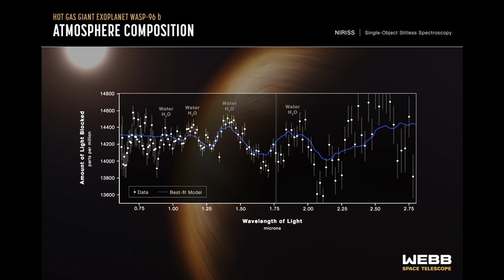Sonification: WASP 96b - Transmission Spectrum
A team of scientists, musicians, and a member of the blind and visually impaired community worked to adapt Webb’s data, with support from the Webb mission and NASA’s Universe of Learning. These audio tracks support blind and low-vision listeners first, but are designed to be captivating to anyone who tunes in.

These tracks are not actual sounds recorded in space. Instead, Webb’s data has been mapped to sound, carefully composing music to accurately represent details the team would like listeners to focus on. In a way, these sonifications are like modern dance or abstract painting – they convert Webb’s images and data to a new medium to engage and inspire listeners.

You can explore all of the sonification clips for Webb’s first images

Credit:
NASA, ESA, CSA, STScI, Kimberly Arcand (CXC, SAO), Matt Russo (SYSTEM Sounds), Andrew Santaguida (SYSTEM Sounds), Quyen Hart (STScI), Claire Blome (STScI), Christine Malec